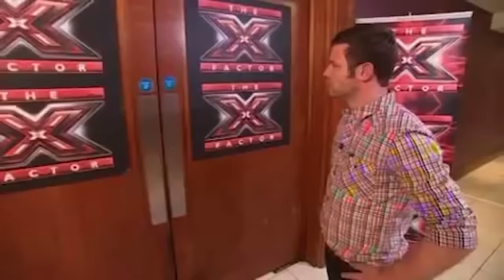Disaster Duos Audition for The X Factor UK | X Factor Global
Check out these unforgettable disaster duos that auditioned for The X Factor UK. No duet compilation is complete without a cameo from the infamous Ablisa or the ultimate chicken fight! Let us know which audition you find hardest to forget...